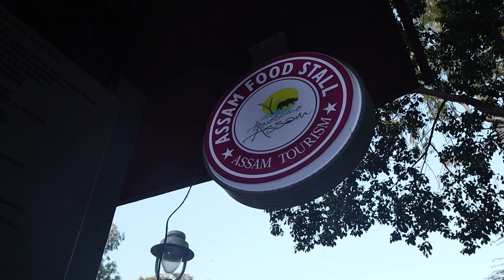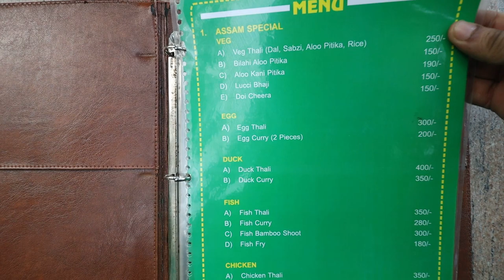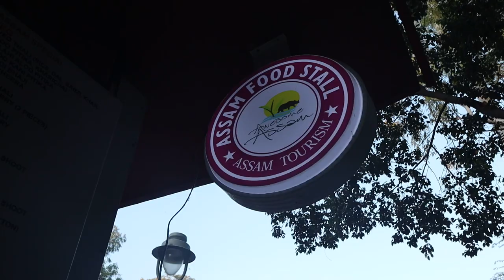Traditional ASSAMESE THALI with Pork Curry, Fish Curry in Delhi, India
Hello Peeps,

I am back on trying North  Eastern food. This time it was the very famous Assamese thali. I loved the authentic way of presenting it. It was tasting so good yet different. North eastern food has never bee disappointing. The food was pocket friendly and worthy. I will recommend this place for a good experience. It is located in the heart of Delhi. Order for their authentic north eastern thali and you will indeed be happy.

Location: Dilli Hart, Delhi

Stall Name: Assam Food Stall

Shoaib Arora